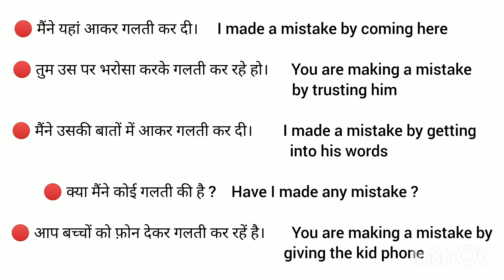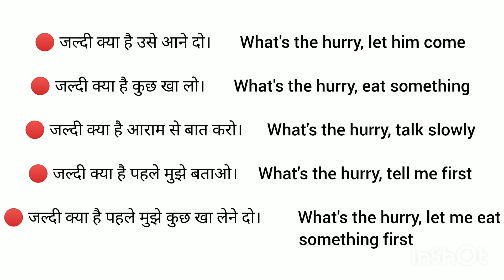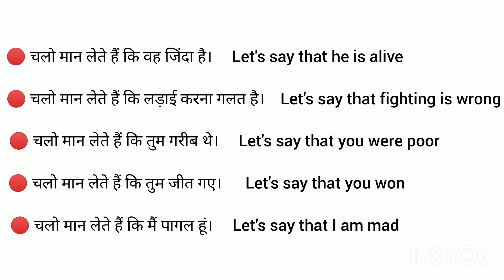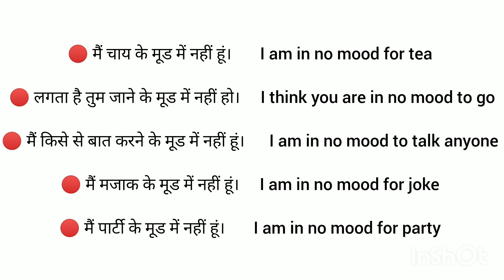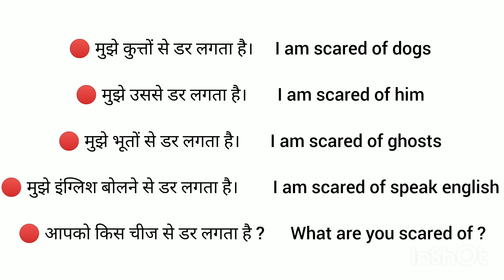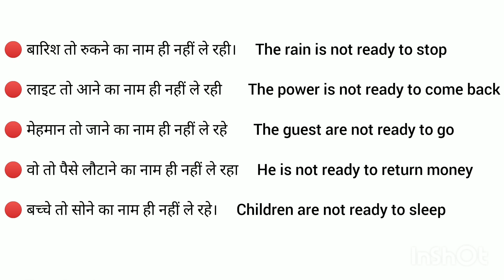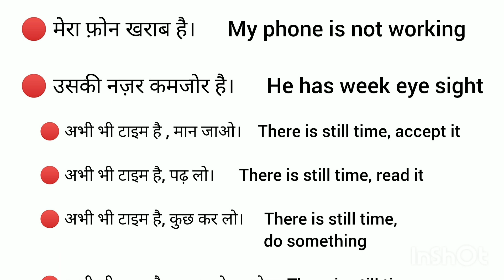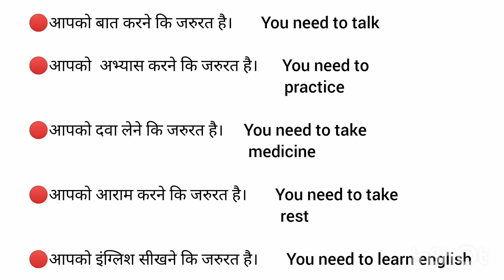Daily use english sentences। आसानी से अंग्रजी सीखे । 200 daily life sentences। Similar sentences